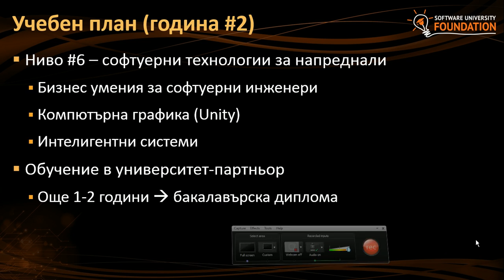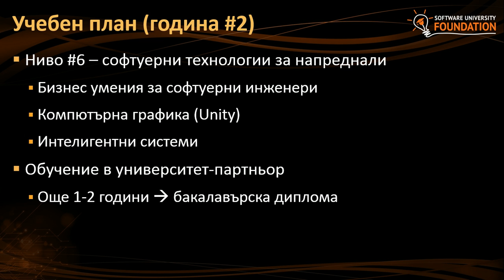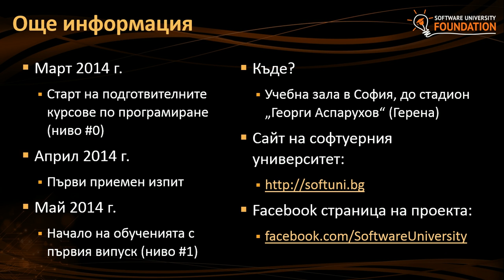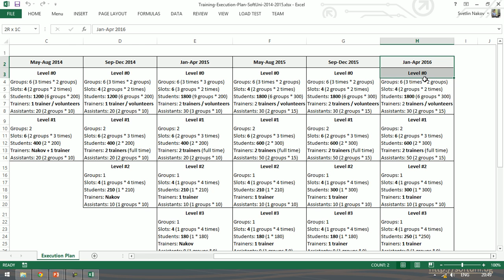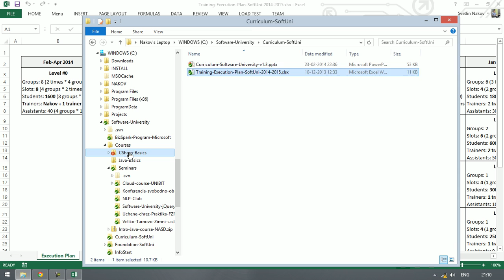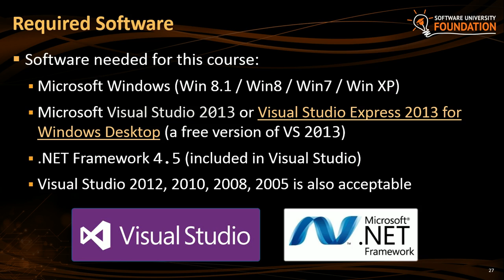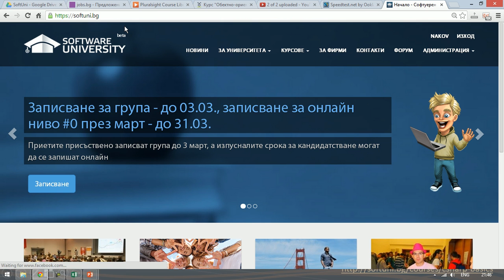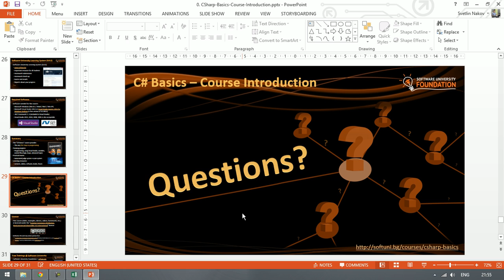Информационен ден в СофтУни - 4 март 2014 (вечер) - част II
Информационен ден в СофтУни - 4 март 2014 (вечерна група) - част II
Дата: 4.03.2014